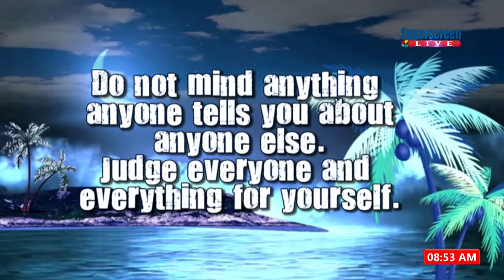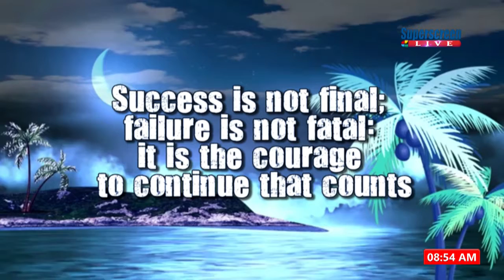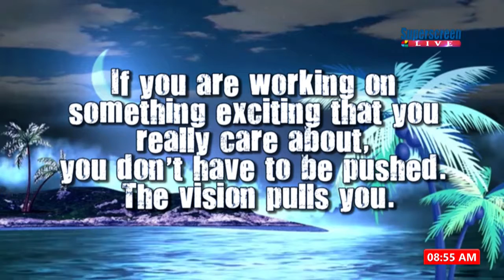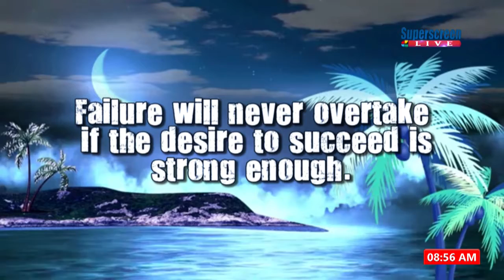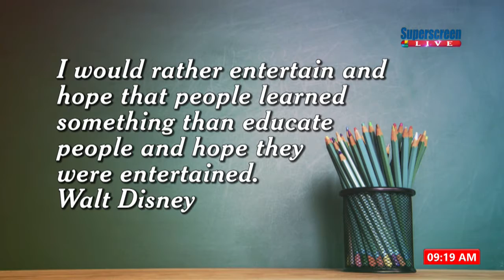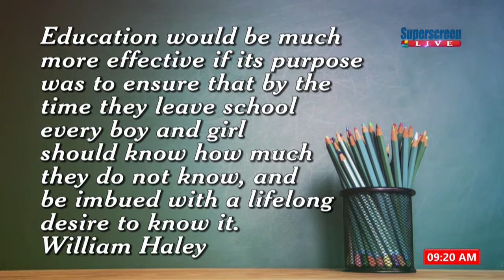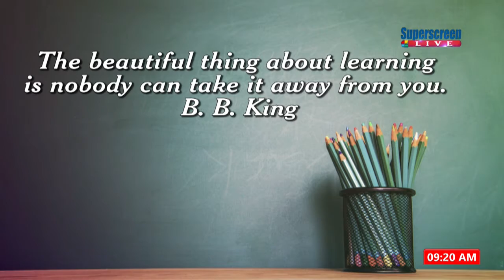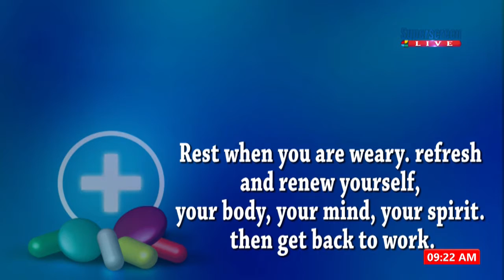SUPERDAWN WEEKEND: Qualities of Your Preferred Candidate, 19TH JAN' 19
Prior to the Presidential Debate that will be held later today,the presenter Precious Amayo looked into the issues surrounding the much anticipated avenue for Nigerians to know what they would
make out of the debate..
She equally sampled the opinions of the viewers to know if the debate will eventually influence their choice of candidate during next Presidential election.
HOST: Precious Amayo.